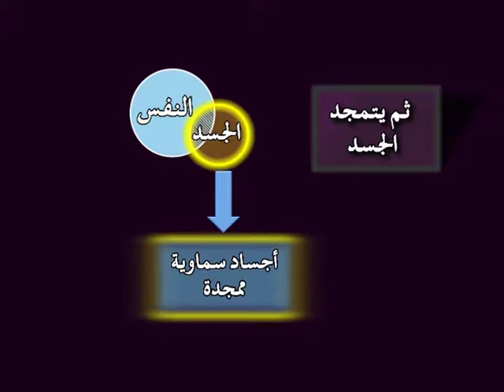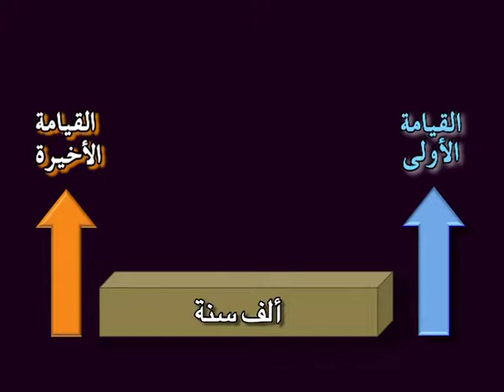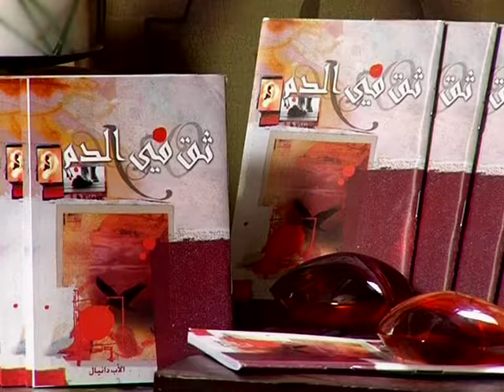شخصيات الأصحاح العشرين من سفر الرؤيا 64